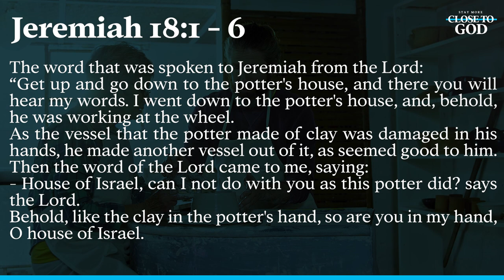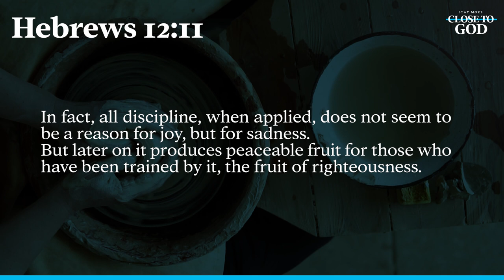VASE IN THE POTTER'S HAND - CLOSE TO GOD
In this inspiring video from Canal Perto de Deus, we explore the beautiful metaphor of the "Vase in the Potter's Hand" and how it relates to our spiritual journey.

Discover how, just as the potter shapes the vessel, God also shapes our lives with love and care, wrapping us in divine masterpieces.

Learn to surrender into God's hands and allow Him to guide your path.